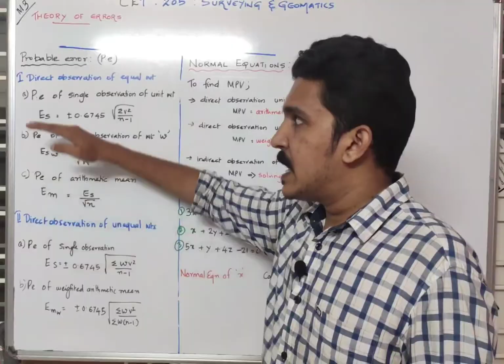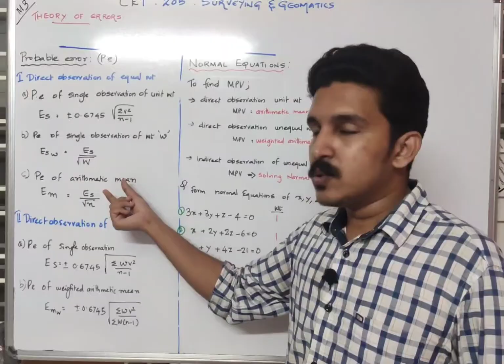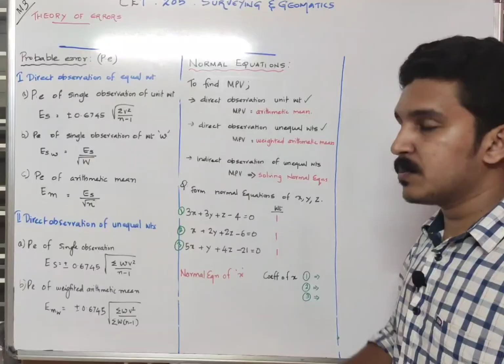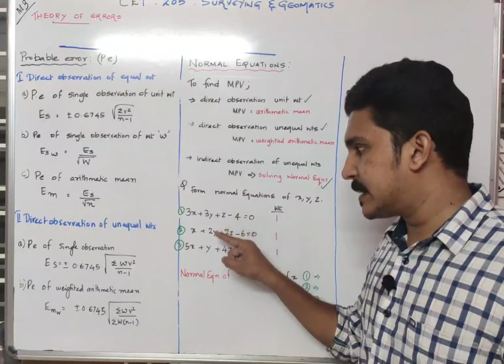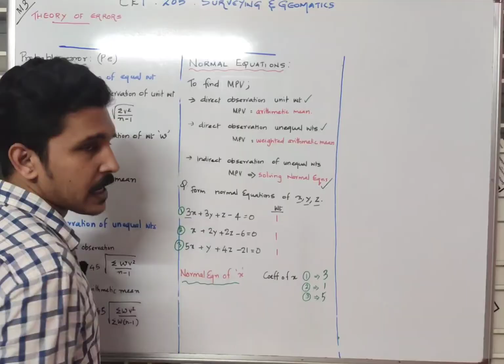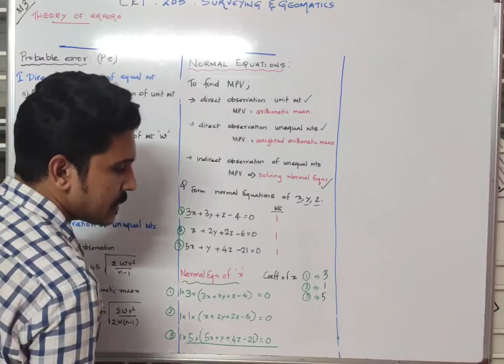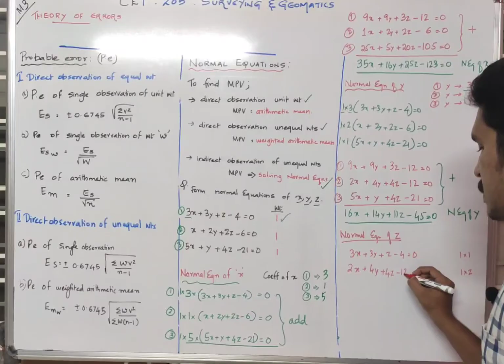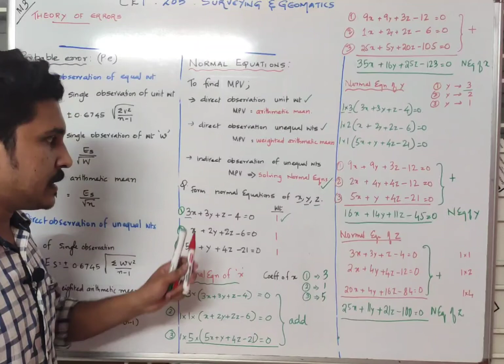Lecture: Theory of Errors- Normal Equation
CET 205: Surveying and Geomatics